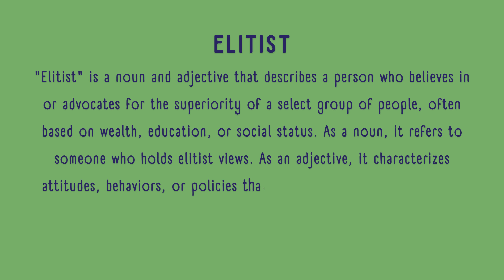What is the meaning of Elitist?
Discover the meaning of the word "elitist" in this quick and easy-to-understand explanation. In this video, we’ll break down what "elitist" means, focusing on its definition and how it is used to describe a person or attitude. You’ll gain a clear understanding of the word and how it applies in different contexts, making it easier to recognize or use it correctly in your own conversations.